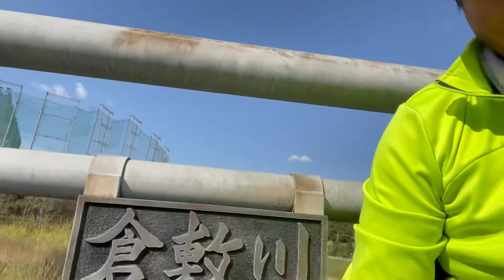［第57投目］50UP捕獲！俺の釣りの原点で思い出巡り。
35年前、のべ竿でフナ釣りして遊んだワシの釣りの原点、倉敷川。
思い出の地で、昔の記憶を頼りに限定回帰。
人生初のバスを釣ったカットテールでミラクル起きた！